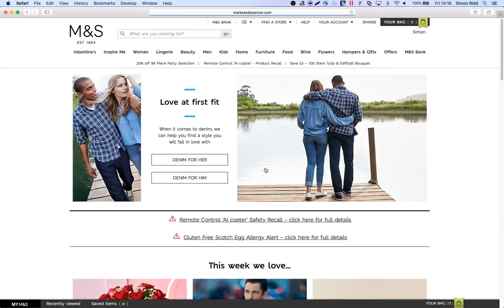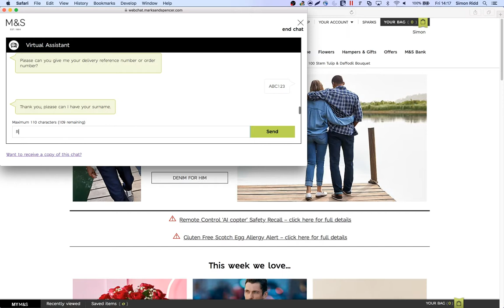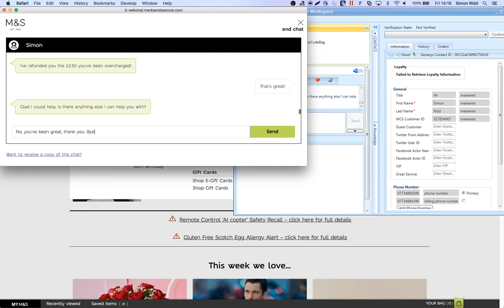Marks & Spencer Webchat Virtual Assistant Demonstration